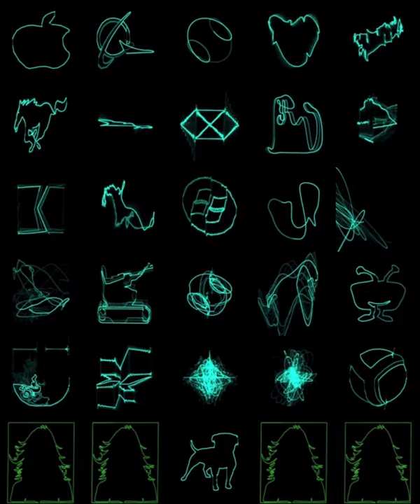Battledore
A battledore is tablet used to teach children the alphabet. It often had images for each letter and a poem or prayer. This version contains brands and icons of modern weapons of war which include information technologies, social media and finance. Made by hand drawings of letters and images using vector graphics on a digital tablet. Then converted into sound and manipulated with signal processing and output on an oscilloscope then back to digital gif files and formed into a matrix. Analog, digital, analog and then digital.